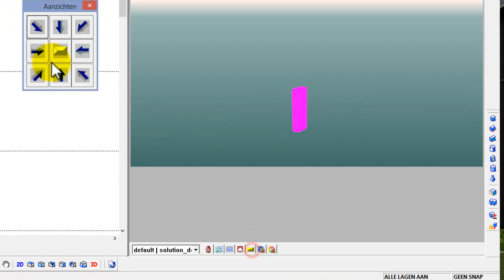ARC+ Tutorial Elips 2D lines 3D solid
ARC+ tutorial over hoe je van een 2D elips een 3D volume maakt. Door gebruik te maken van functie \aspol maakt u van lijnen een polygoon. Die polygoon kan u dikte geven met \p3d.